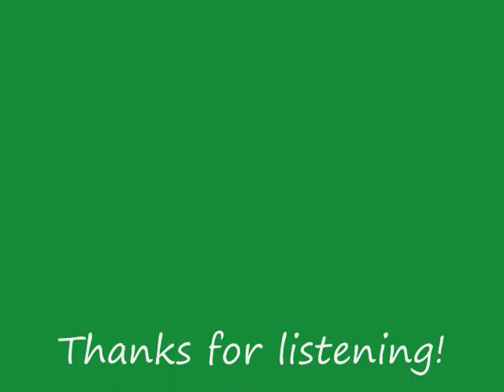Stone Fox: Interactive Read-Aloud Think-Aloud Podcast.3rd Grade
In my 3rd grade reading group, we have been working on monitoring when we are reading and when we are thinking...and paying attention to the voice in our head that makes connections, predicts, infers, wonders, questions.  We also monitoring the spot in the text that made us think that and documenting both through a T-Chart labeled Text on the left and My Thinking on the right.  Through an interactive read-aloud/think-aloud format, we stop a lot and discuss what we are thinking, we give text and schema based justifications for our thinking and agree and disagree with each other's line of thinking based on evidence.  We use the word "because" a lot because this word alone reminds us that critical thinking is not about being right or wrong or mean or nice, it just about being able to explain your opinion and ideas with evidence and justification in a respectful learning environment.